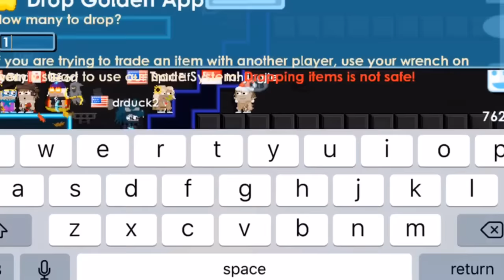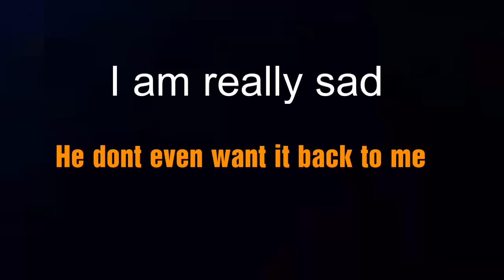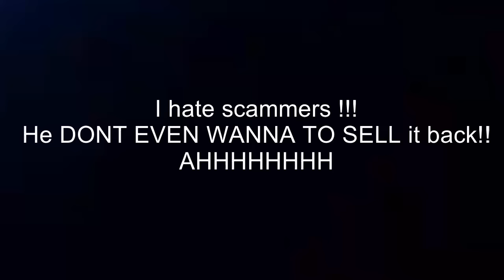Growtopia ~ Dropping golden Apple [GOT SCAMMED!]